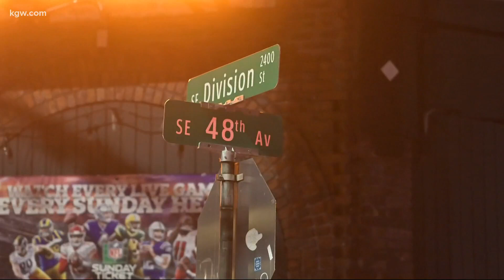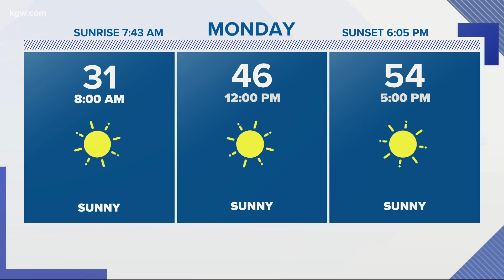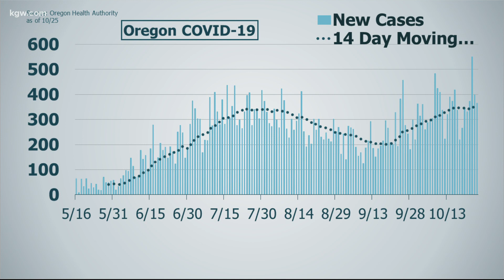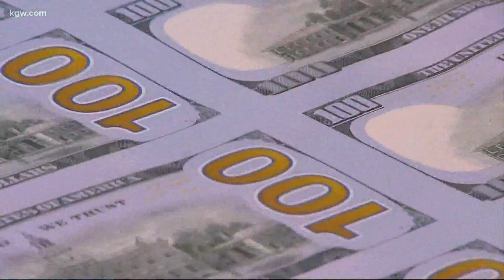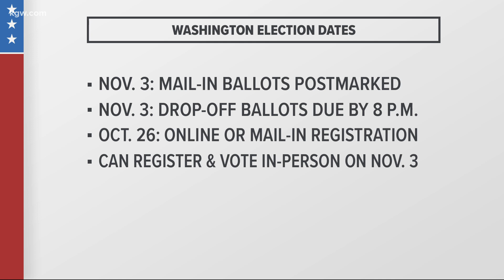Top stories 11p 10-25-20